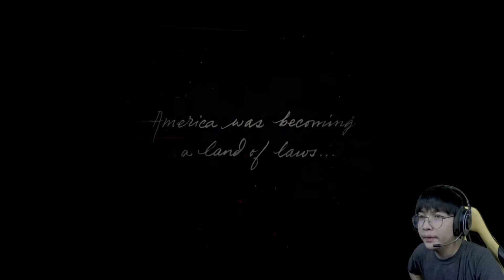Red Dead Redemption II - သက္ကရာဇ် 1899 ခုနှစ်လောက်တုန်းက ဗိုလ်အောင်ဒင်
If you have an issue with me posting this video please contact me through by my I have received your message and determined you are the proper owner of this content I will have it removed.